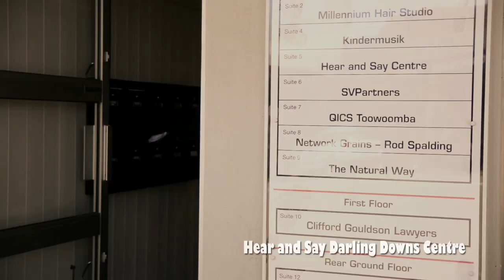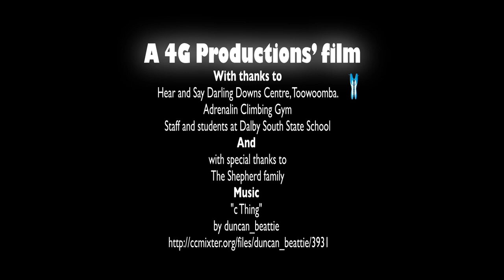Izak's Story: One boy's journey to learn to hear and speak by 4G Productions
Meet Izak Shepherd and you find a vivacious young boy with a passion for life.

However, reaching that point has been a battle that would involve a whole community.  For him, the youngest son of Ray and Kathy Shepherd, it was a battle that started on a cool Toowoomba morning in 2004.

That morning, his mother Kathy cared little for the city's beautiful autumnal colours. Following up on a number of severe infections that had Izak's eardrums burst and robbed her son's ability to comprehend spoken language, Kathy took Izak to the third in a series of hearing tests that included an Auditory Brainstem Response (ABR) test. The ABR provided information about his inner ear or cochlea and his brain pathways for hearing.

That combination of tests delivered the worst possible result. Izak had profound hearing loss. He explained in the year he turned four he could barely speak enough to say 'Mum'.

An exhaustive round of testing preceded surgery and the fitting of a cochlear implant in his right ear that a hearing aid supported in his left.

They were then introduced to Hear and Say Centre in Brisbane, a charity supporting profoundly deaf children.

"I was really impressed that they took the time to see us there and then, without an appointment," said Kathy.

Kathy says Dimity Dornan and her team provided them with the hope that he would 'achieve, be able to speak normally, would grow and be able to interact with his peers'.

Izak grew and went to school. Kathy and Ray searched hard to find Izak a school that they felt would best support his hearing needs. Ironically, while living in a regional city known for its plethora of quality schools, the Shepherds chose to send their youngest son to school in the tiny western Darling Downs town of Dalby - Dalby South State School. It proved to be a prudent choice.

An hour's drive west from Toowoomba; Dalby South State School embraced Izak and his family's needs with remarkable enthusiasm.

The school realised that Izak needed a special sound field system in his classroom and in every classroom in which he would work. They also recognised that the sound system would improve every student's ability to hear well in the school.

Largely thanks to the commitment of the small community, through the parents and citizens association in combination with the school, the school and the community heard Izak's plight, understood the technological solution would help him and every child in the school community, and equipped a sound field system in most classrooms.

The plight of one profoundly deaf child, with help from Hear and Say, had inspired an entire school community.

The result - after nine years he is uninhibited by deafness, he wins awards for speech and drama, takes on indoor rock climbing with brother Matt, cracks stockwhips and plays cards with his grandfather, enjoys his father's classic Ford, or yarns over lunch with his family. And it all happens thanks to a community ready to listen.